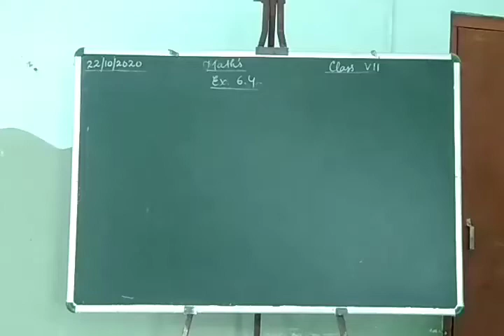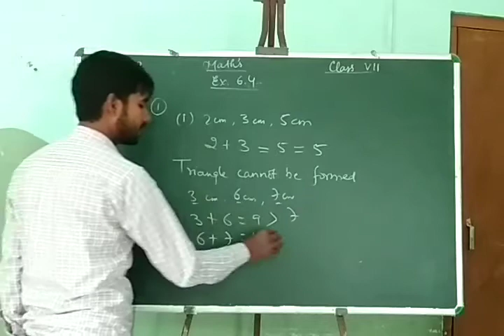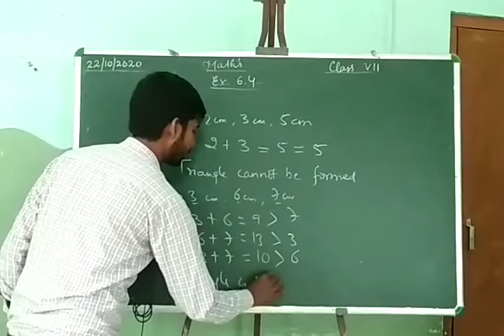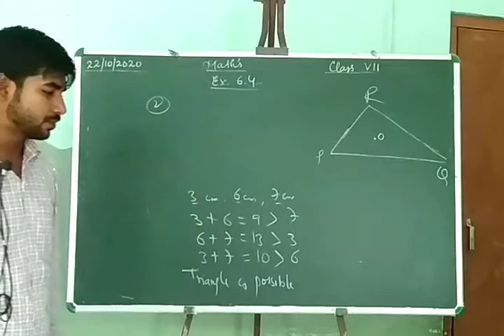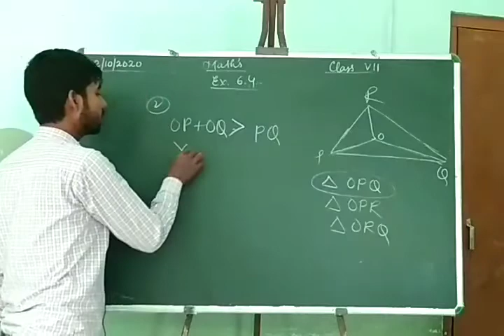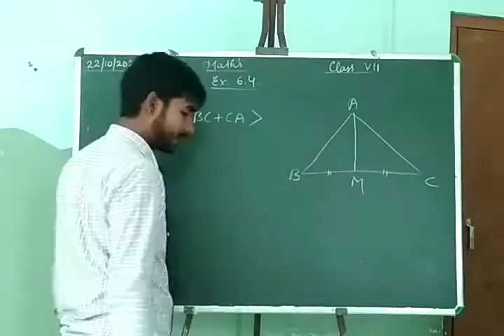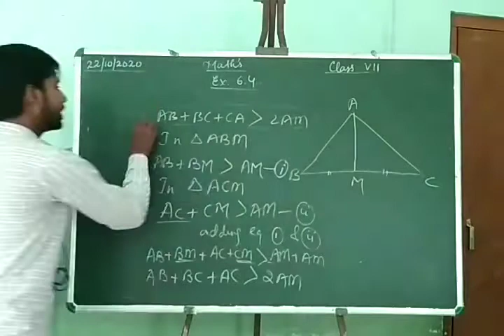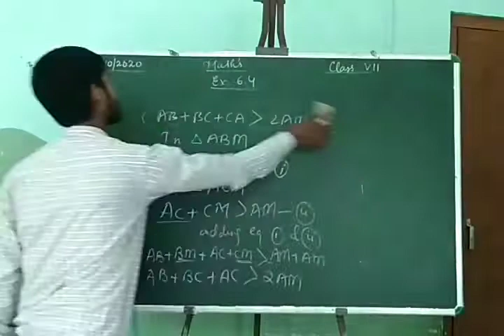Mathematics Class 7th Chapter 6 Exercise 6.4 Part 2